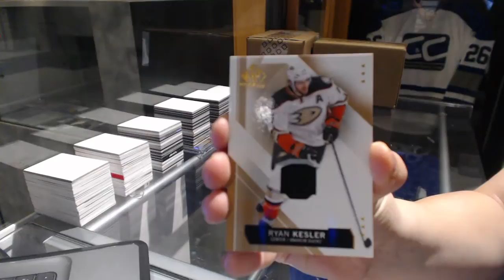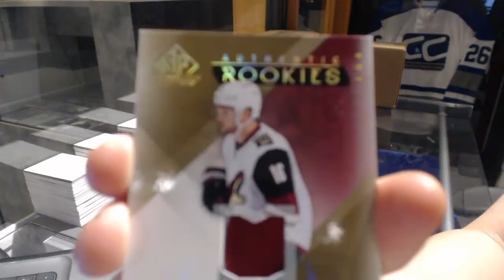1PenguinsFan's 15-16 Upper Deck SP Game Used Hockey Free Box Break